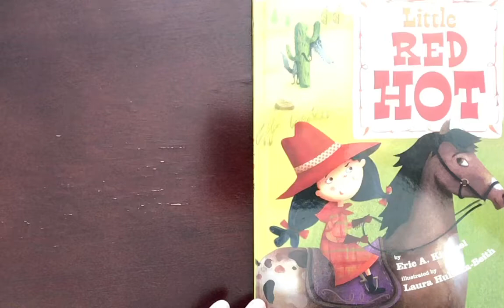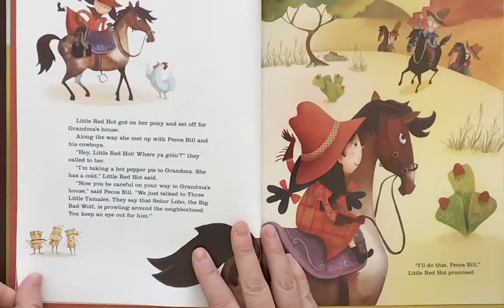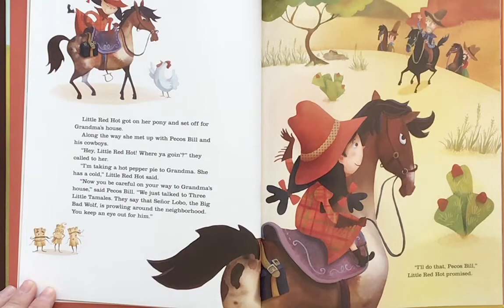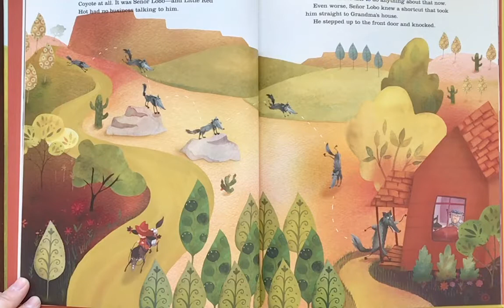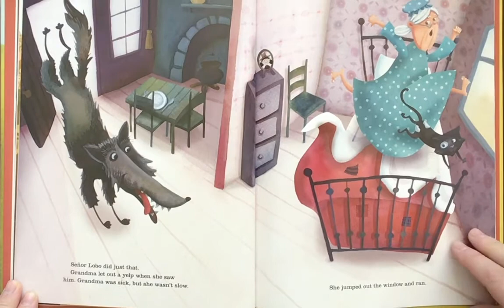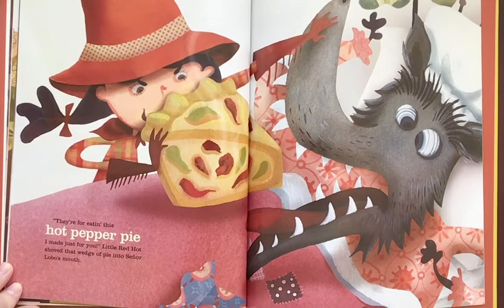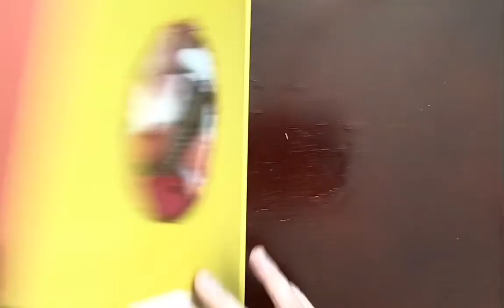Little Red Hot